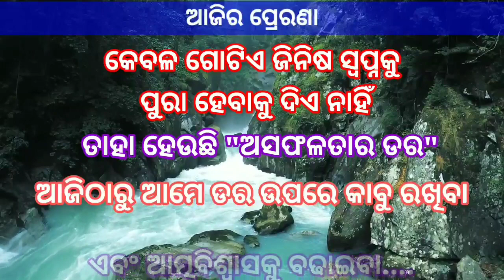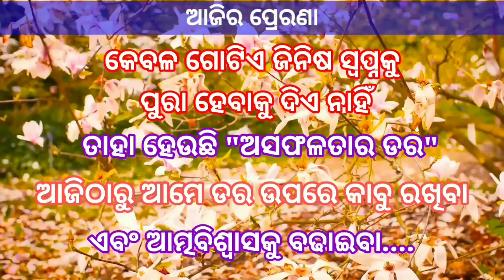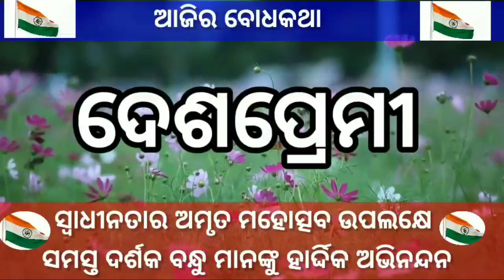ଦେଶପ୍ରେମୀ।ଦେଶଭକ୍ତ।ପ୍ରେରକ ପ୍ରସଙ୍ଗ@bksudhirkumar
ପଞ୍ଚାଙ୍ଗ, ପ୍ରେରଣା ଓ ବୋଧକଥା